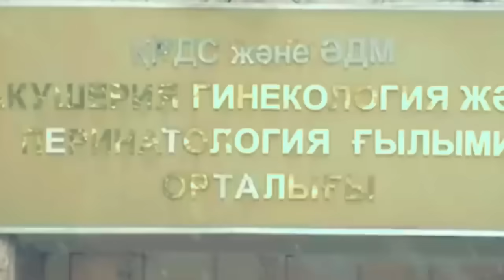Этот случай в Казахстане довёл всех до срыва!!